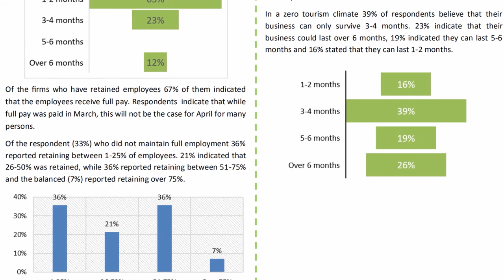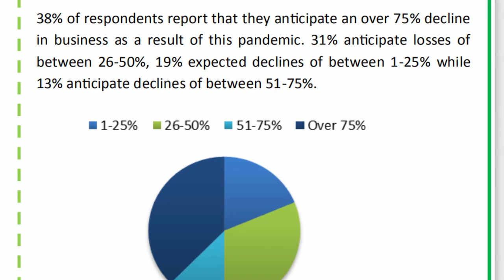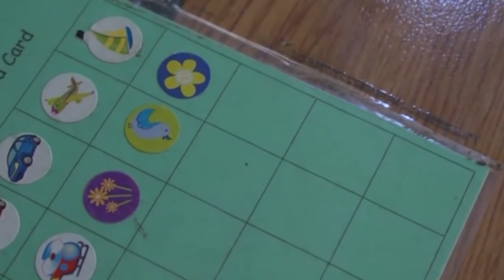NTN Nightly News (Apr. 28, 2020)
In the evening news package:
Government to forge ahead with the first phase of national health insurance; the Chief Medical Officer prepares the nation to coexist with COVID-19; and remote learning is assessed as schools remain closed due to COVID-19.